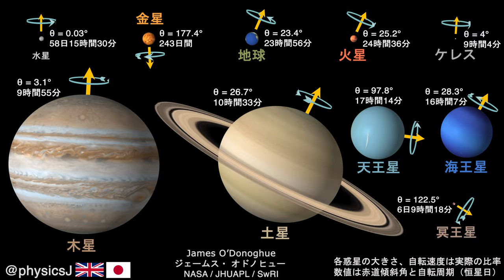惑星・準惑星の大きさと自転速度の比較 (日本語版)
@physicsJ 日本語版!
手伝ってくれてありがとう Thank you @MASA_06R and @kurorabukyouzyu on Twitter for translating